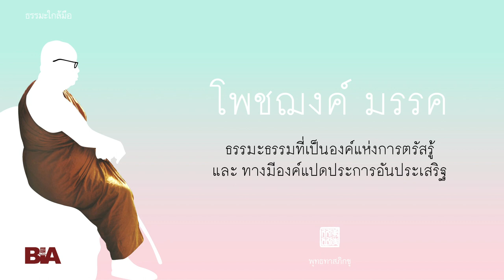โพชฌงค์ มรรค ธรรมที่เป็นองค์แห่งการตรัสรู้ และ ทางมีองค์แปดประการอันประเสริฐ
"ชีวิตคือการเดินทาง เดินทางคือเดินไปตามมรรคมีองค์ ๘ โดยอาการของโพชฌงค์ ๗"
หนังสือธรรมะใกล้มือเดือนมิถุนายน ๒๕๖๔ ได้คัดเลือกธรรมบรรยายโดยพุทธทาสภิกขุที่ว่าด้วยเรื่อง โพชฌงค์ และ มรรค มาตีพิมพ์ ซึ่งเป็นการบรรยายในชุด ธรรมะในฐานะเป็นเครื่องมือ อบรมพระนวกะในพรรษา  แสดงเมื่อวันที่ ๒๒ กันยายน ๒๕๑๒

รหัสสืบค้น ๒๑๑๕๑๒๐๙๒๒๓๓๐
ร่วมสมทบหนังสือ ได้ที่